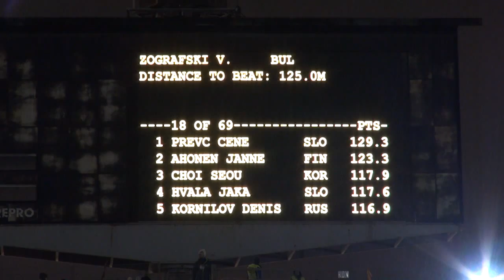Pe 6.3. HS 130 -karsintakilpailu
Suurmäen karsintakilpailun tunnelmia sekä Severin Freundin ja Ville Larinnon haastattelut